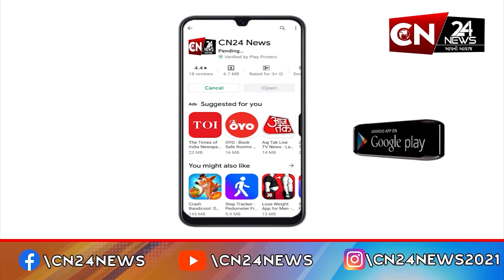કચ્છ : ફિલ્મ 'રામલીલા' જેવાં જોવા મળ્યા દૃશ્યો